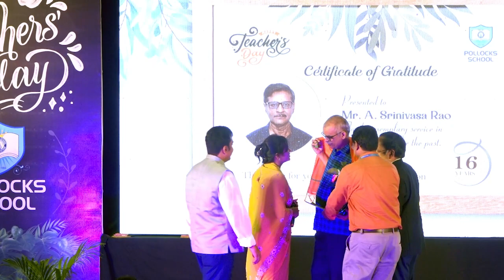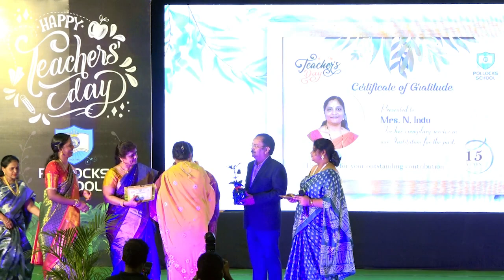Teachers Day Celebration 2023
We were filled with immense joy as we gathered at the prestigious Vuda Children's Theatre to honor our dedicated educators on Teachers' Day. The event was a perfect blend of appreciation, camaraderie, and cultural delight.

The day commenced with a heartwarming meeting, where our teachers shared their insights and experiences, fostering a sense of unity and collaboration across campuses. Laughter echoed through the air as spirited games added a touch of fun to the occasion, reminding us all of the importance of joyful learning.

The highlight of the day was the captivating cultural program presented by our talented teachers from various campuses. Their performances left us awestruck, showcasing their versatile talents beyond the classroom walls.

In a touching tribute, we felicitated our veteran teachers, whose years of dedicated service have been instrumental in shaping the lives of countless students. Their commitment and unwavering dedication inspire us all.

We are thrilled to share the precious moments captured during this memorable celebration.

Let's continue to cherish and uphold the profound impact that teachers have on shaping future generations. Here's to the relentless pursuit of excellence in education!